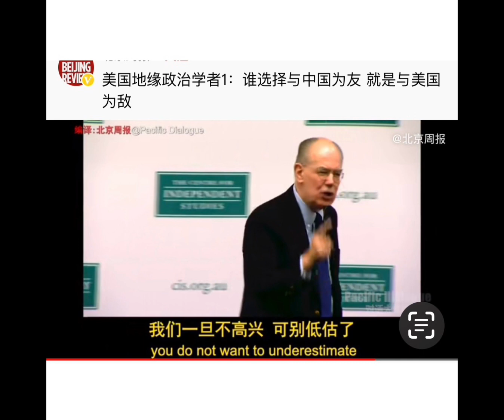如果你們追隨中國那就是與霉國為敵，這麼赤裸裸的攻擊中國打壓中國孤立中國的叫囂，卻叫不醒那些裝睡的人。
如果你們追隨中國那就是與霉國為敵，這麼赤裸裸的攻擊中國妄圖打壓中國孤立中國的司馬昭之心。
叫不醒那些裝睡的人